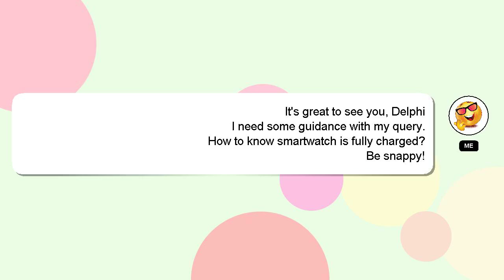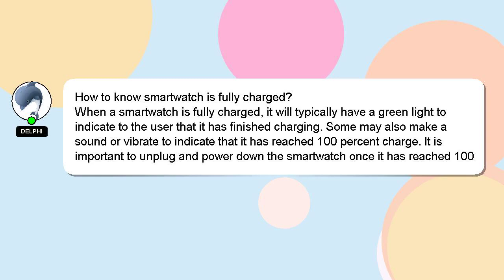How to know smartwatch is fully charged?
Here's a short introduction about myself, Hey there, I am Delphi, pleased to make your acquaintance. Let me assist you in answering any questions you may have. - How to know smartwatch is fully charged?

Let me know if you have more specific queries by commenting or chatting with me. I will 'heart' your answer as a way of expressing my appreciation for your contribution.

*2 What we are experimenting :*